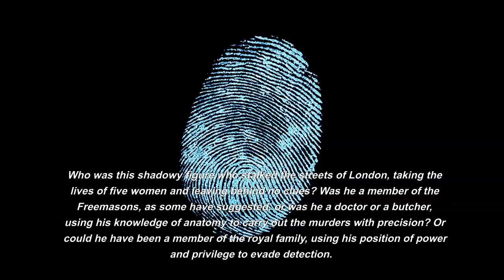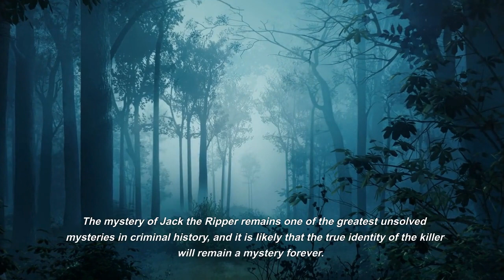The Legend of Jack the Ripper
Jack the Ripper was a serial killer who was active in the impoverished areas of London, England in the late 1800s. The killer was never identified and the case remains unsolved to this day. The name "Jack the Ripper" originated from a letter written by someone claiming to be the killer that was sent to the media. The letter was signed "Jack the Ripper". The killer targeted female sex workers in the East End of London, killing at least five women and mutilating their bodies in a manner that suggested that the killer had a deep knowledge of anatomy. The murders were never solved and the case has become one of the most famous unsolved mysteries in criminal history.

MUSIC
Dark Ambient Music (No Copyright) Danger